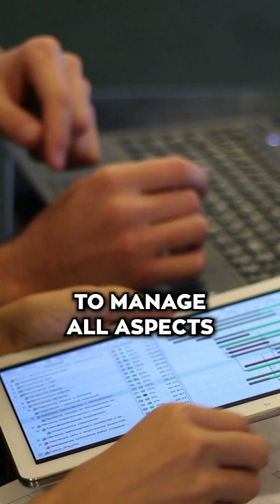Microsoft Bookings; Arrange Meetings with Ease!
How long does it take to arrange a meeting with somebody?!

I get it, we're all busy, and trying to book a mutually convenient time to meet is sometimes hard.

But we can make it easier by using a free application within Microsoft 365 called Bookings (it's like Calendly).

With Bookings, you can simply send a link to your calendar which lists your available free time. Nice and easy.

But with Bookings, you can go even further.

You can have Shared Booking pages for your business. How would you use these?

➡️If you're a hair salon, you might list all of your services and allow people to book the haircut they needed with their fave hairdresser.
➡️If you use hot desking in your business, you might list each hotdesk as a service and allow people to book them
➡️If you're a law firm, accountancy, or other professional services firm, you might list available meetings and let people book them

Bookings can do even more - like sending automatic meeting reminders and follow-up emails (like asking for testimonials).

No matter what business you're in, if you're not using Bookings, you should be!